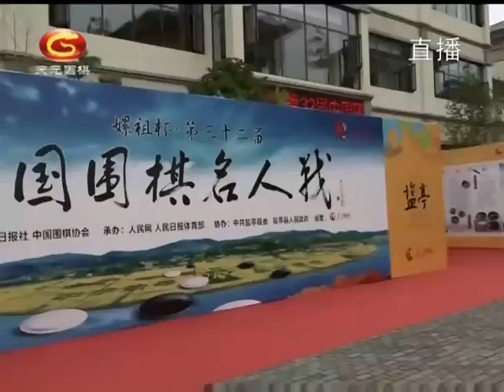20190924天元围棋赛事直播第32届中国名人战决赛第2局 许嘉阳VS芈昱廷（周鹤洋 王锐）1小时54分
围棋时局精解